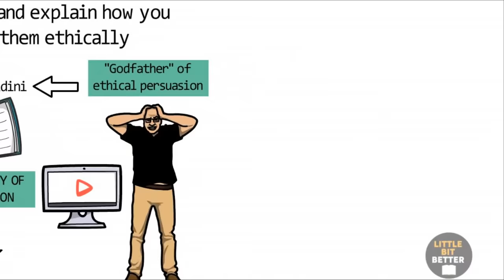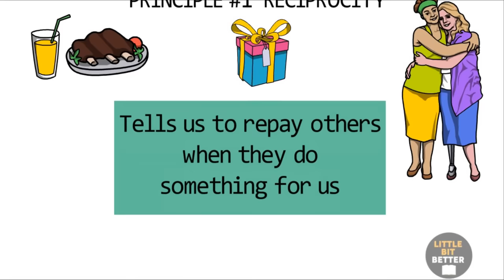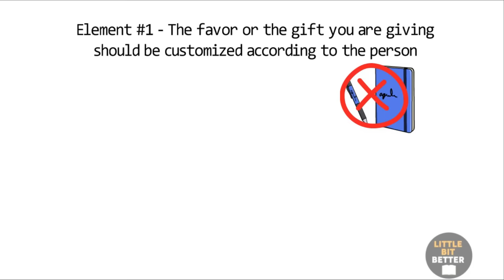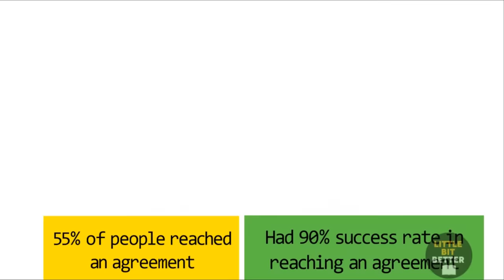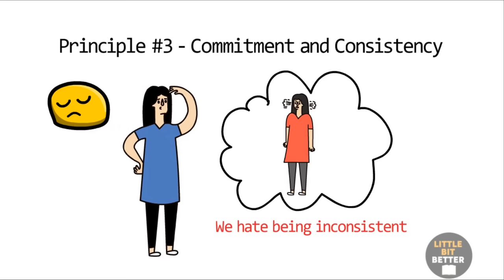4 psychological tricks that work on EVERYONE - The Science of Persuasion//ROBERT CIALDINI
4 psychological tricks that work on EVERYONE - The Science of Persuasion//ROBERT CIALDINI